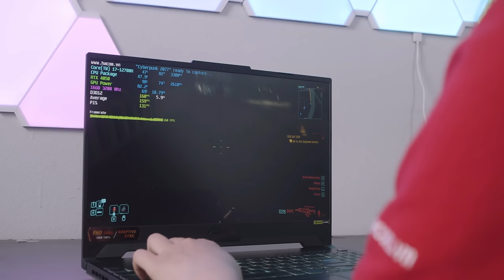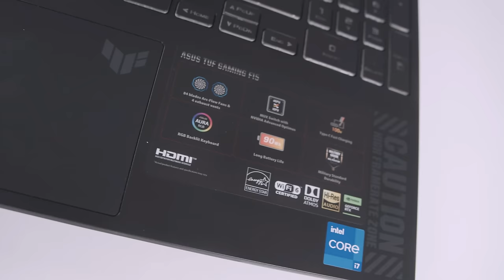Chiếc laptop “nâng trình” cho các gamer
Laptop Asus TUF Gaming 15 FX507ZU4 - một mẫu laptop hoàn hảo dành cho các anh em game thủ, với khả năng giải trí đỉnh cao.